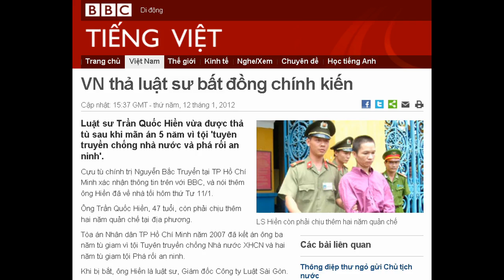12-01-2012 - BBC Vietnamese - VN thả luật sư bất đồng chính kiến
"VN thả luật sư bất đồng chính kiến "

LS Hiền còn phải chịu thêm hai năm quản chế
Luật sư Trần Quốc Hiền vừa được thả tù sau khi mãn án 5 năm vì tội 'tuyên truyền chống nhà nước và phá rối an ninh'.
Cựu tù chính trị Nguyễn Bắc Truyển tại TP Hồ Chí Minh xác nhận thông tin trên với BBC, và nói thêm ông Hiền đã về nhà tối hôm thứ Tư 11/1.
Ông Trần Quốc Hiền, 47 tuổi, còn phải chịu thêm hai năm quản chế tại địa phương.
Tòa án Nhân dân TP Hồ Chí Minh năm 2007 đã kết án ông ba năm tù giam vì tội Tuyên truyền chống Nhà nước XHCN và hai năm tù giam tội Phá rối an ninh.
Khi bị bắt, ông Hiền là luật sư, Giám đốc Công ty Luật Sài Gòn.
Ông bị tuyên án trong cùng một đợt với 5 nhân vật bất đồng chính kiến khác, trong đó có ba luật sư. Tất cả những người này đều bị buộc tội Tuyên truyền chống Nhà nước theo Điều 88 Bộ Luật Hình sự.
Luật sư Hiền là thành viên của tổ chức vì dân chủ bị cấm hoạt động, Khối 8406.
Chống đối Nhà nước
Theo cáo trạng của Viện Kiểm sát, ông Hiền đã truy cập một số trang web mà Việt Nam coi là phản động để "trao đổi quan điểm, tư tưởng chống đối Nhà nước dưới các chiêu bài đấu tranh cho tự do, dân chủ, nhân quyền".
Ông gia nhập Khối 8406 từ ngay sau khi tổ chức này được thành lập ngày 8/4/2006 và thường xuyên liên lạc, trao đổi với các nhân vật bất đồng chính kiến khác.
Ông cũng tham gia in ấn bán nguyệt san Tự do ngôn luận với nội dung chỉ trích vai trò của Đảng Cộng sản và yêu cầu dân chủ.
Đặc biệt tháng 11 năm 2006, khi Tổng thống Hoa Kỳ George W. Bush sang Việt Nam tham dự Hội nghị Apec 14, ông Trần Quốc Hiền bị cáo buộc đã cấu kết với 'các phần tử ở nước ngoài' tổ chức 'đưa người khiếu kiện tập trung biểu tình khi phái đoàn Hoa Kỳ vào thăm TP.HCM'.
Ông bị buộc tội tham gia "gây bất ổn về an ninh chính trị, gây sức ép để Quốc hội Hoa Kỳ không thông qua quy chế mậu dịch bình thường vĩnh viễn cho Việt Nam và làm nền kinh tế, chính trị Việt Nam suy yếu".
Cùng đợt với ông Hiền, hai luật sư khác ở Hà Nội là Nguyễn Văn Đài và Lê Thị Công Nhân cũng bị bỏ tù. Hai người này nay đều đã mãn hạn về nhà.